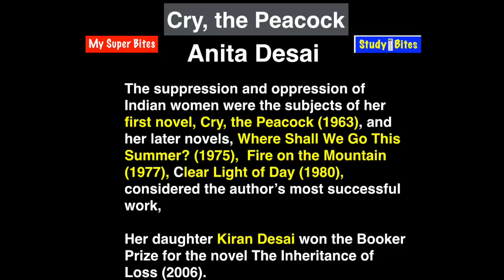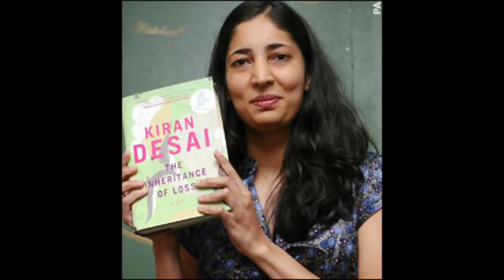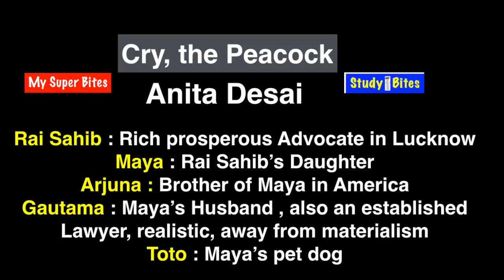Cry the Peacock : Anita Desai, in Hindi, LT Grade, UGC NET English, first Grade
1st Grade, School Lecturer, School Lecturer English, 1st paper School Lecturer, 1st Grade RPSC